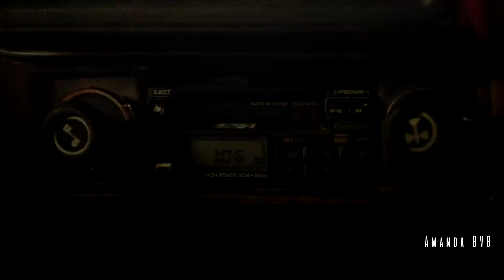Multifandom│Everything Black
--- Supernatural Multifandom ---

Song: Everything Black - Unlike Pluto

T.V show/Movie Characters---in order---: Roman Godfrey (Hemlock Grove), Stefan Salvatore (Vampire Diaries), Damon Salvatore (Vampire Diaries), Caroline Forbes (Vampire Diaries), Bella Cullen (Twilight series), Rose Hathaway (Vampire Academy), Santanico Pandemonium/ Kisa (From Dusk Till Dawn), Seth Gecko (From Dusk Till Dawn), Richie Gecko (From Dusk Till Dawn), Rebekah Mikaelson (The Originals/Vampire Diaries), Klaus Mikaelson (The Originals/Vampire Diaries), Hayley Marshall(The Originals/Vampire Diaires), Kai Parker(Vampire Diaries), Katherine Pierce(Vampire Diaries), Elena Gilbert(Vampire Diaries)